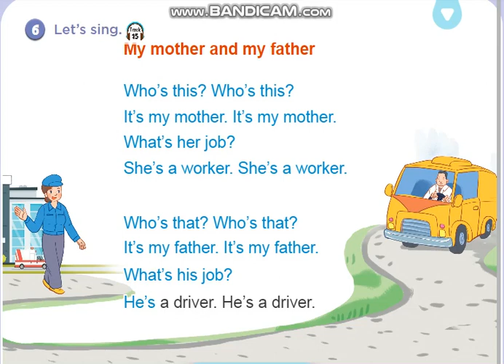Let's Sing Unit 12 Class 3